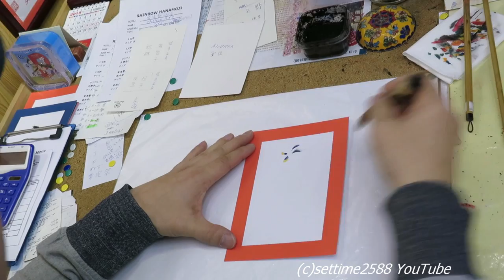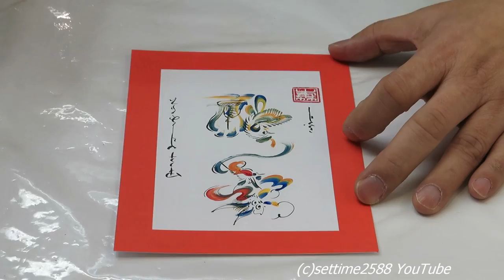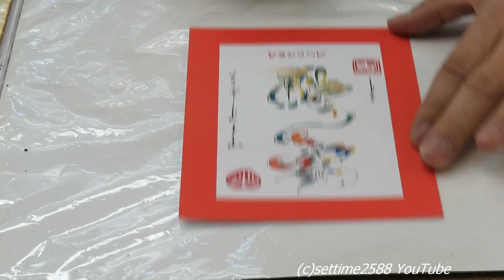The Chinese Rainbow Colour Writing. Seen in Hong Kong